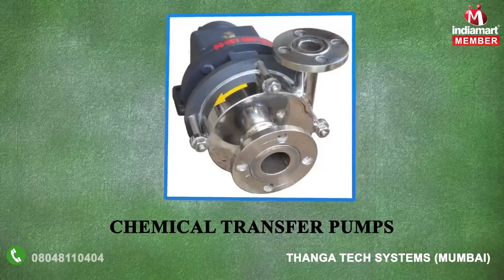Dosing Pumps and Control Panels by Thanga Tech Systems, Mumbai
To meet various needs of precious consumers, professionals of our firm Thanga Tech Systems is continuously offering best products in market. Incepted in the year 2010, our firm is well known manufacturer, exporter, trader and supplier of Chemical Transfer Pumps, Chemical Dosing Pumps, Chemical Metering Pumps, Fluid Gear Pumps, Magnetic Driven Pumps, Industrial Agitators and Industrial Control Panels. These presented products are best in quality and made under the guidance of experts. Moreover to this, these products are reliable and remain sustained for many years.